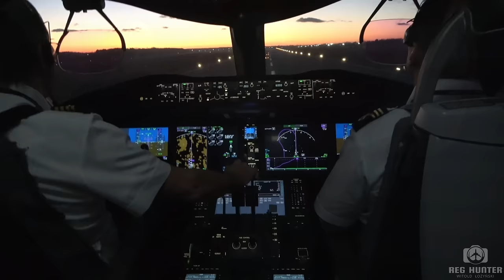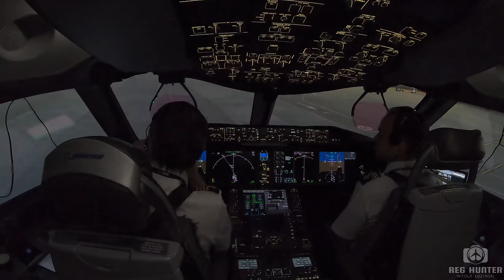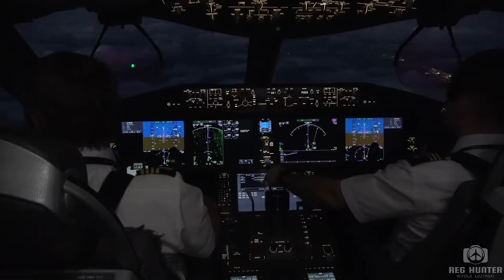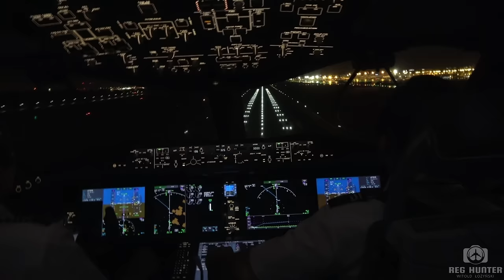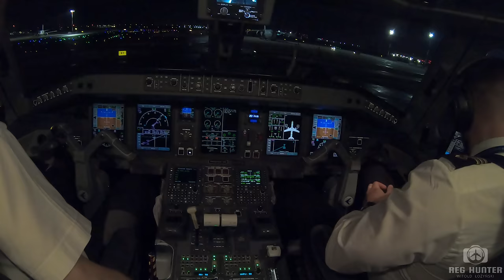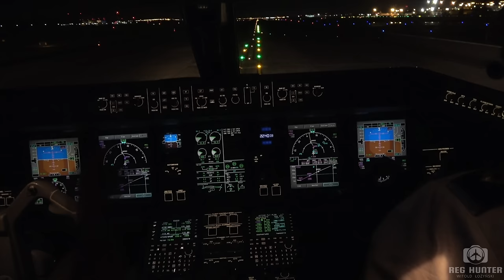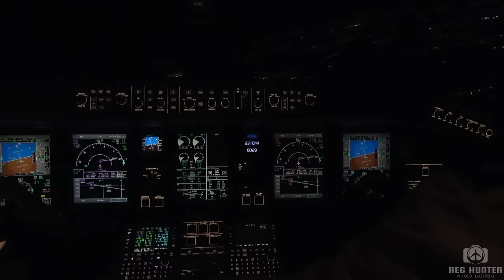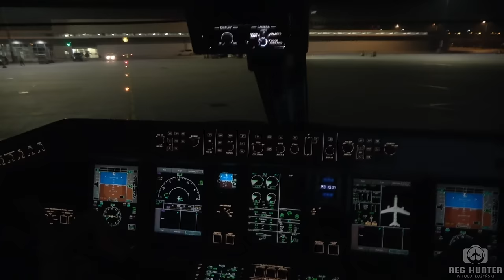B787 Dreamliner and E195 cockpit flights (POZ-WAW-POZ on board of Polish Airlines)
This was the first domestic flight from Poznań on a wide-body aircraft in the history.

The flight  from Poznań to Warsaw was operated with Boeing 787 Dreamliner. Usually the flight operates every Monday  in the winter season with „positioning flight” status, so  with no passengers on board.  This time, on March 7th 2022, the flight was on sale and was available  for passengers. Many aviation enthusiasts took the opportunity to fly.
As a member of airport operations staff, I had the pleasure  to be in the cockpit onboard this flight. My return flight was on the E195.

Many thanks to the crew and Polish Airlines !!

0:15 LO 6536, SP-LRA, Boeing 787-8 Dreamliner, LOT Polish Airlines
1:40 LO 3948, SP-LRA, Boeing 787-8 Dreamliner, LOT Polish Airlines
18:57 LO 3041, SP-LNC, Embraer 190-200LR, LOT Polish Airlines
19:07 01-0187, Boeing C-17A Globemaster III, United States - US Air Force (USAF)

A board game about an airport? Check it out :)